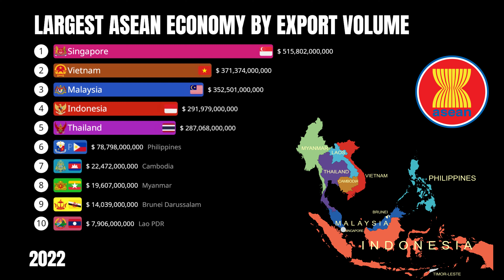Largest ASEAN Economy by Export Volume 1960 - 2022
The Association of Southeast Asian Nations, or ASEAN, was established on 8 August 1967 in Bangkok, Thailand, with the signing of the ASEAN Declaration (Bangkok Declaration) by the Founding Fathers of ASEAN, namely Indonesia, Malaysia, Philippines, Singapore, and Thailand.

The Association of Southeast Asian Nations (ASEAN) is a regional grouping that promotes economic, political, and security cooperation among its ten members: Brunei, Cambodia, Indonesia, Laos, Malaysia, Myanmar, the Philippines, Singapore, Thailand, and Vietnam. ASEAN countries have a total population of 650 million people and a combined gross domestic product (GDP) of $2.8 trillion. The group has played a central role in Asian economic integration, signing six free-trade agreements with other regional economies and helping spearhead negotiations for what could be the world’s largest free trade pact.